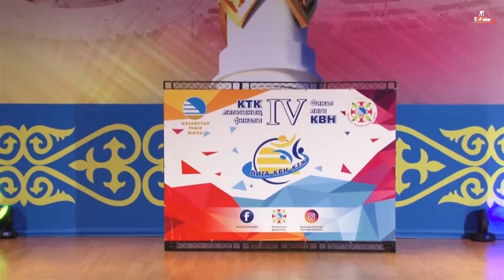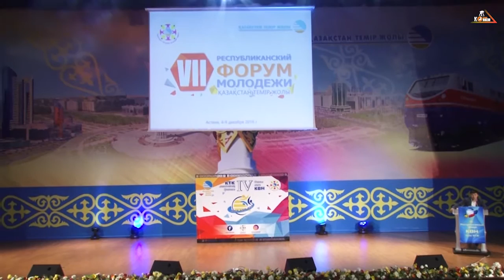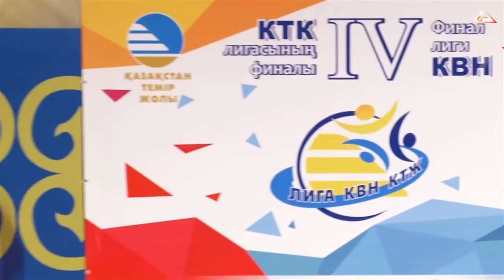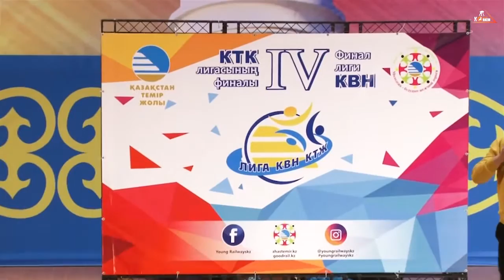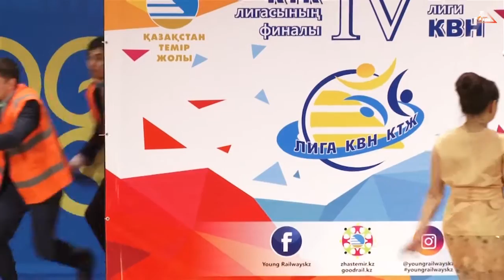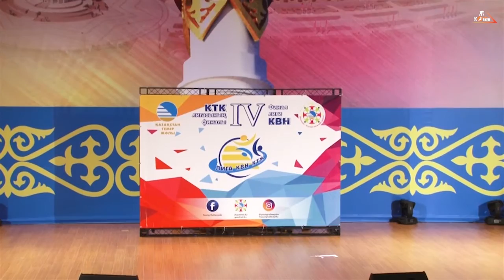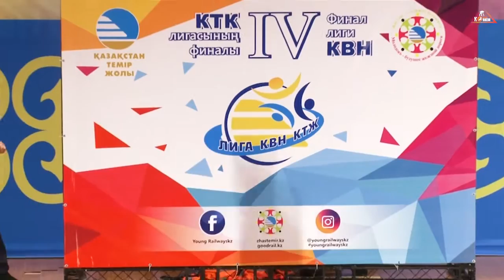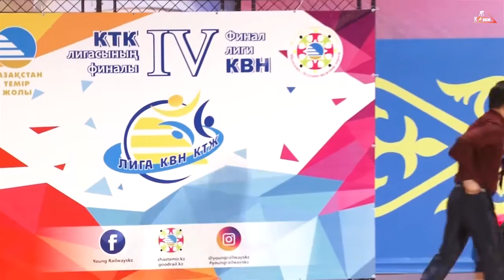КВН 1 часть 7 й респ форурм молодежи АО НК КТЖ